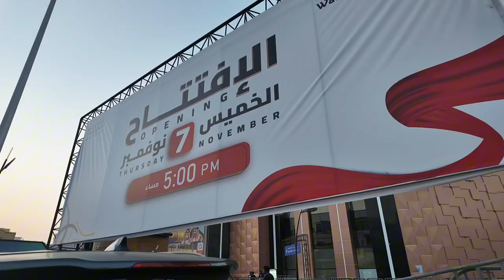NEW SUPERMARKET | WAHJ MART | JEDDAH | FILIPINO